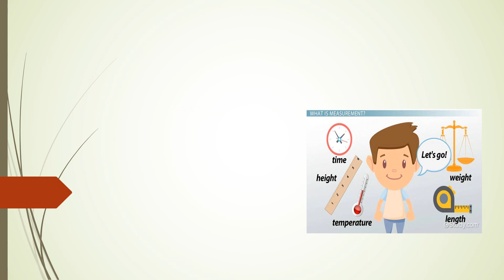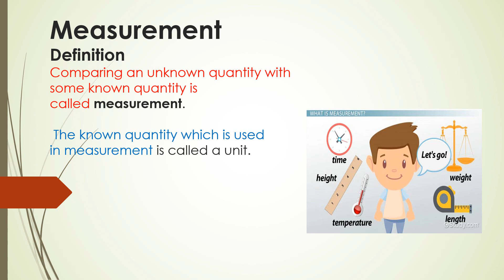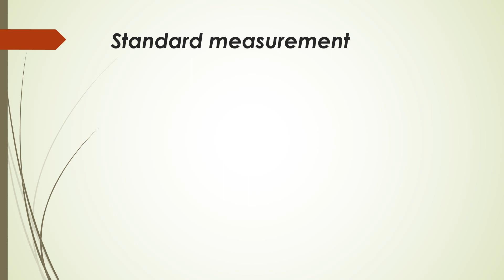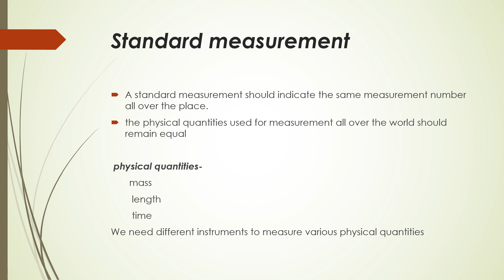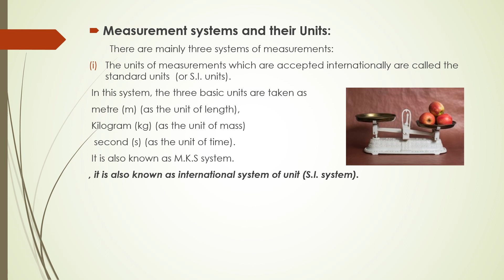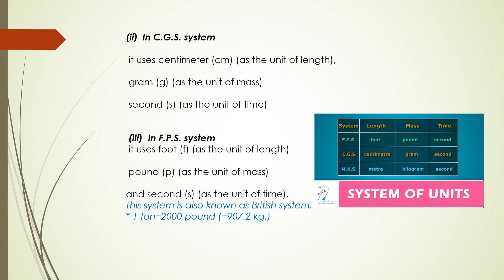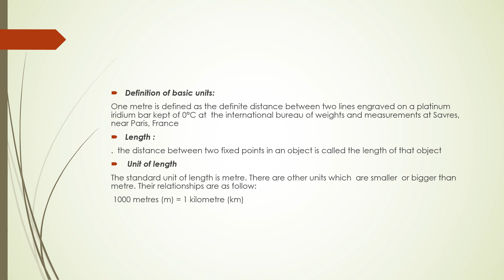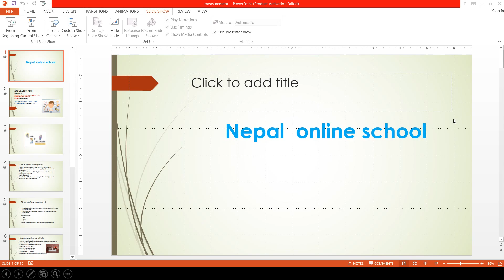Class 6 science | measurement chapter 1 grade 6